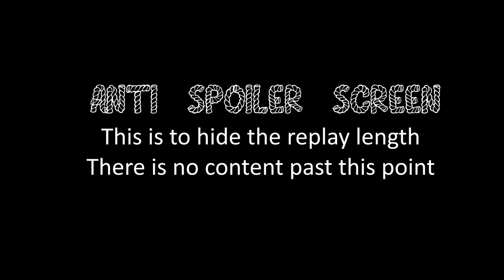COH2 FPV Make heavy tanks like its 2019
Company of Heroes 2 First Person View Game US Forces Heavy Cavalry vs Ostheer Mechanised Assault on Crossroads.